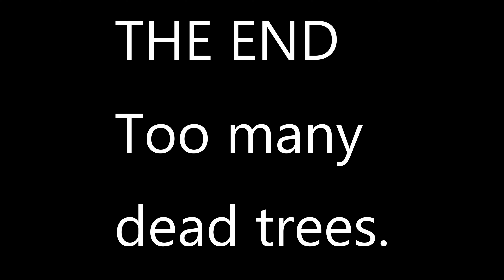Devils Gulch on a dirt bike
Footage of most of the Devils Gulch trail near Cashmere Washington taken in April. Still many downed trees up high so couldn't go all the way to the top.
Bike is a 2020 KTM XC-W 300 TPI